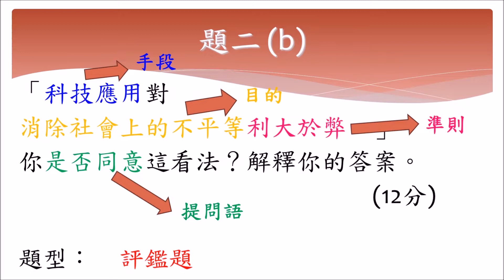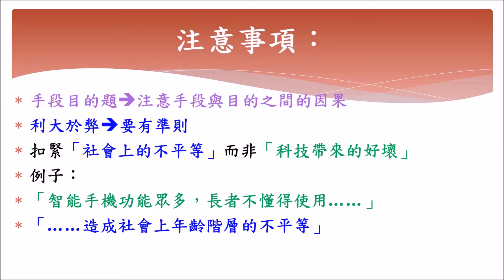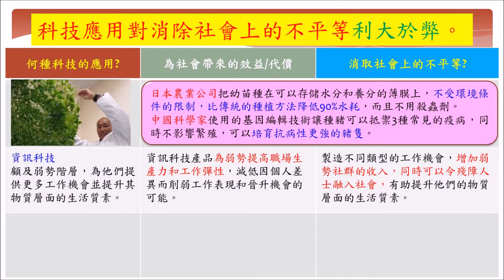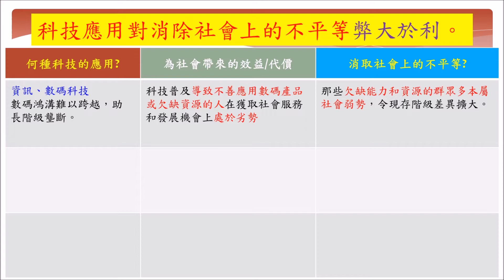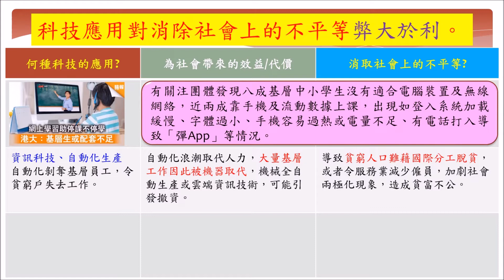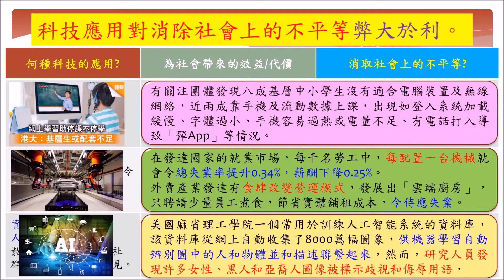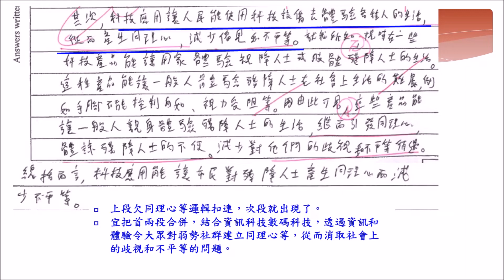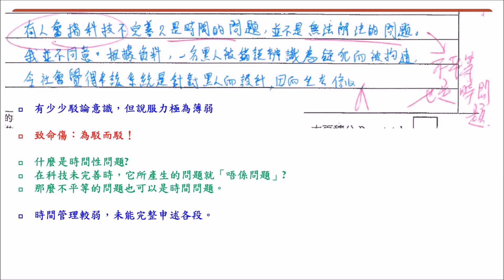DSE2021 │ 通識Mock │ 通識答題技巧 │ 卷二題二B 利大於弊題 │ Faith Education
(b) 「科技應用對消除社會上的不平等利大於弊。」你是否同意這看法？解釋你的答案。(12分)

考生須清楚及合乎邏輯地論證他/她同意/不同意該陳述，就科技應用對消除社會上的不平等，從不同角度，提供全面及具批判性的衡量準則作出比較，清楚及詳細地解釋論據；並能根據現時科技應用的情況，恰當運用有關知識及概念，（例如：社會共融、生活質素、社會和諧、人工智能、自動生產、貧富不均、勞工權益等），可採用部分下列或其他恰當的要點。

同意論點：科技應用對消除社會上的不平等利大於弊。
(1) 科技創新有助改善資源分配，促進社會公平。
(2) 科技創新顧及弱勢階層，為他們提供更多工作機會並提升其物質層面的生活質素。
(3) 科技創新促進不同人士交流，有助消族群歧視。

不同意論點：科技應用對消除社會上的不平等弊大於利。
(1) 數碼鴻溝難以跨越，助長階級壟斷。
(2) 科技散播不良言論，鞏固社群間對不同階層的偏見。
(3) 自動化剝奪基層員工，令貧窮戶失去工作。

0:00 題目簡介
0:23 答題佈局
2:20 支持論點示範
6:16 反對論點示範
10:01 學生答案示例評鑑